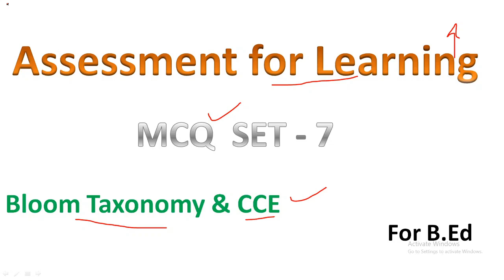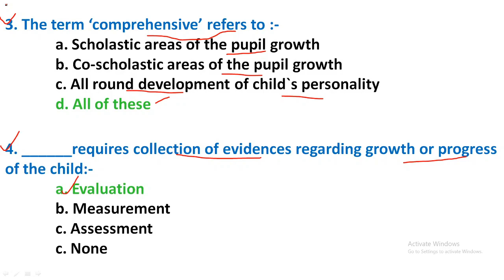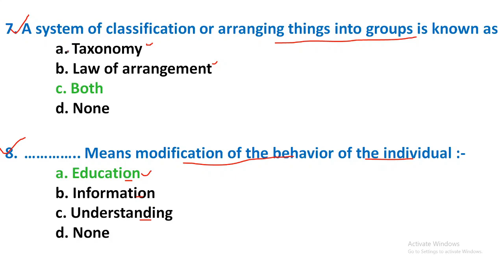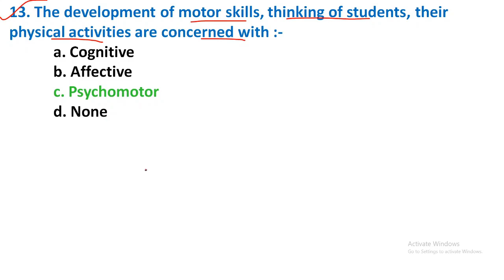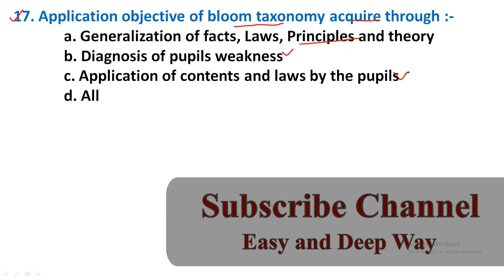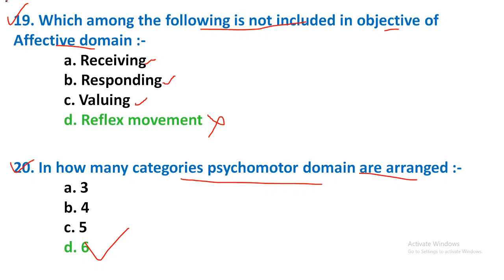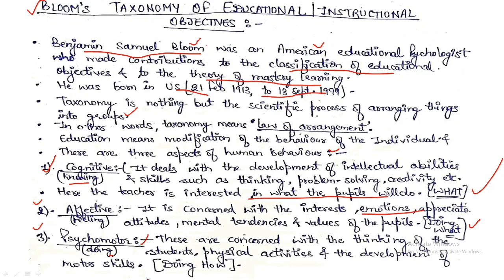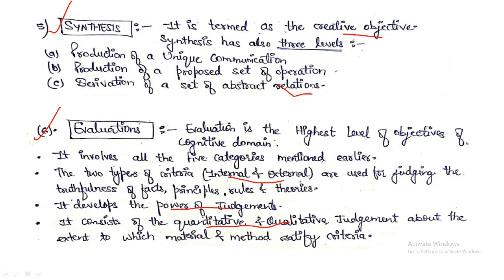MCQ for ASSESSMENT FOR LEARNING | Bloom Taxonomy ; CCE | Part - 7 | B.Ed notes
1. University
2. Medium (Hindi or English)
3. Subject Names
4. Full Address
Important MCQ for ASSESSMENT FOR LEARNING | chapterwise revision unit-1|Set- 7 | B.Ed | Paper - 2
B.Ed. Subject - ASSESSMENT FOR LEARNING
YOU CAN WRITE THE SAME ANSWER IN EXAM AS GIVEN IN VIDEO.
Creating an inclusive school - (links of other videos are given below) :-